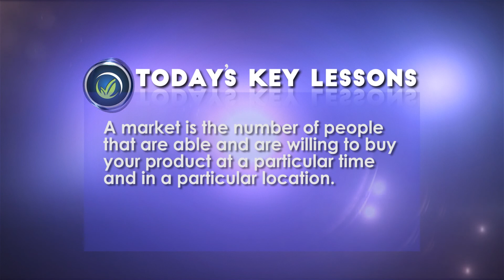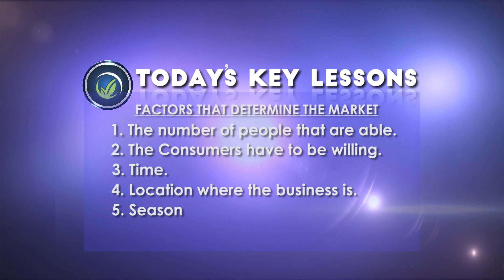OWN YOUR OWN EPISODE - WHAT IS A MARKET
Find out the factors that determine the market.